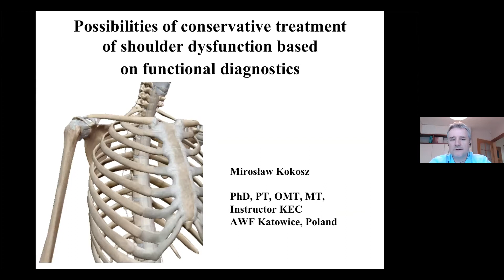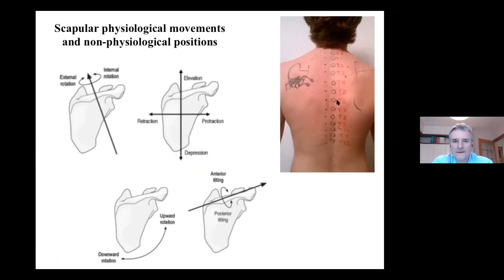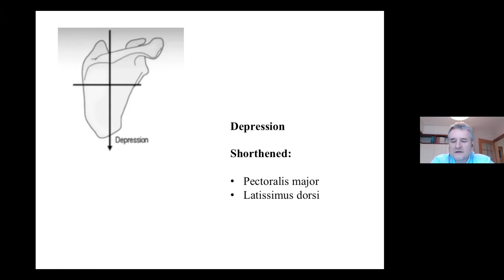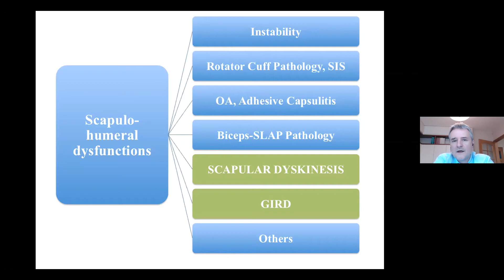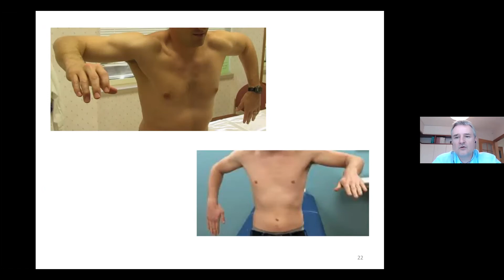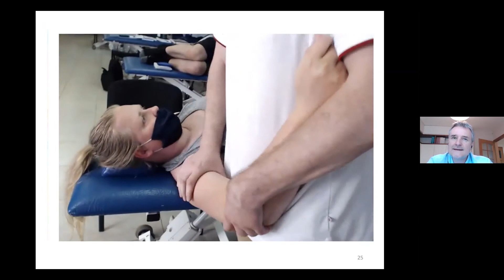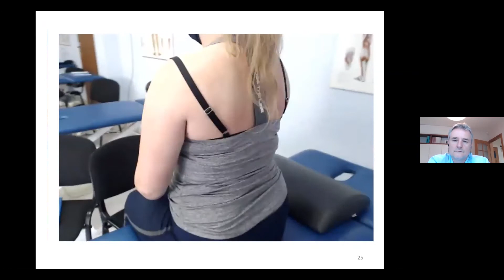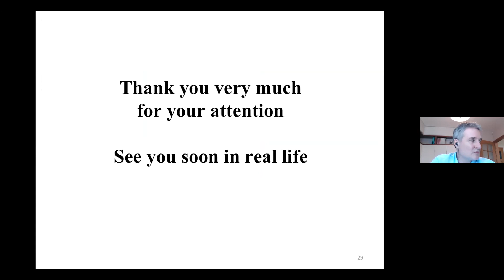Мастер-класс М. Кокоша на международной конференции PAINSOLUTIONS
По следам международной конференции PAINSOLUTIONS.ru мы публикуем мастер-класс доктора наук в области физической терапии, мануального терапевта, международного инструктора ОМТ, Катовице, Польша, Мирослава Кокоша "Возможности консервативного лечения дисфункции плечевого пояса на основе функциональной диагностики".